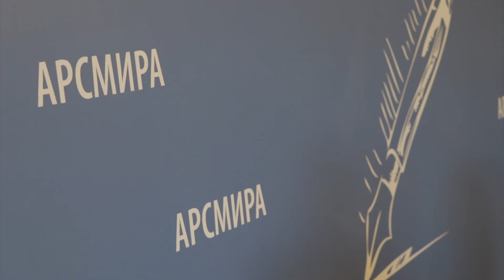По завершении пресс конференции Кана Кварчия журналисты абхазских СМИ поделились своими впечатления